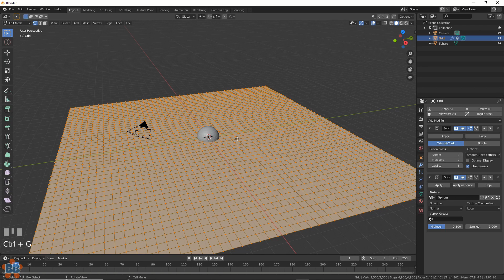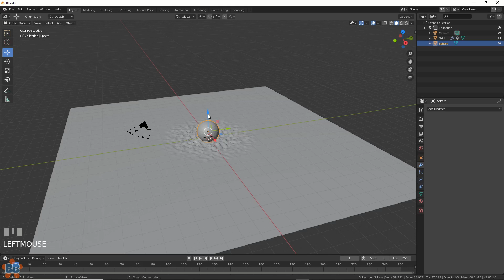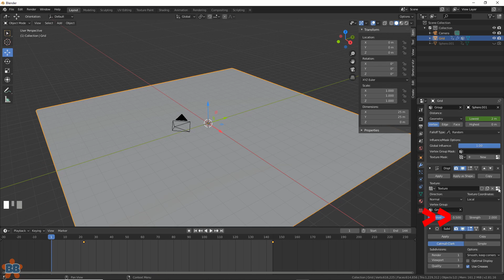Very Useful Modifier Trick in Blender 2.8x (Quick and Dirty)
Make a spreading displacement effect in Blender 2.8 using one magic modifier controlling a few others.  It's simple and creepy.

- 📲👍Grab a free CG Animation Time Saver eBook here, learn about the industry and get lots of shortcuts